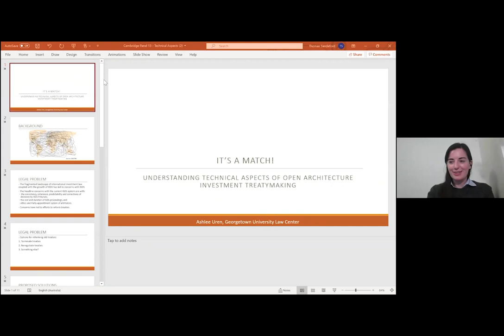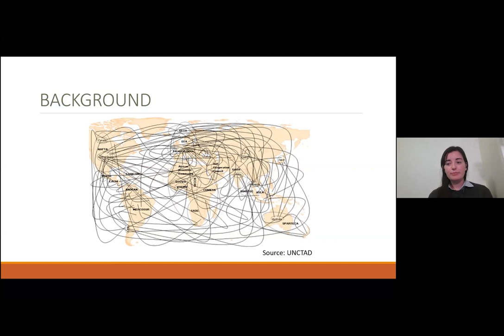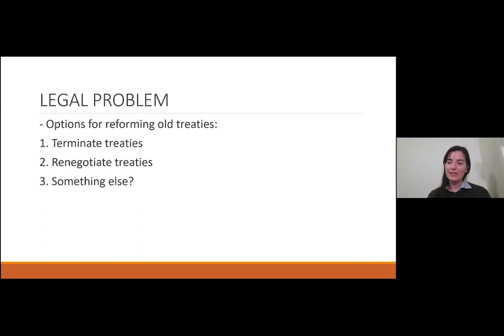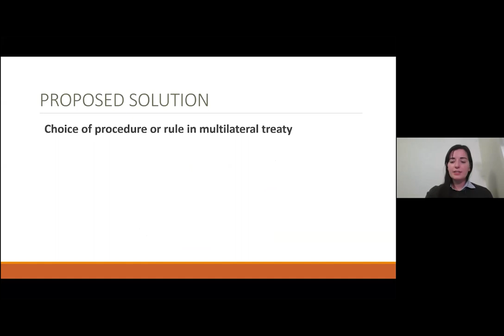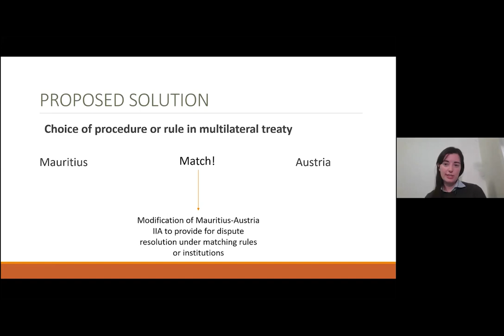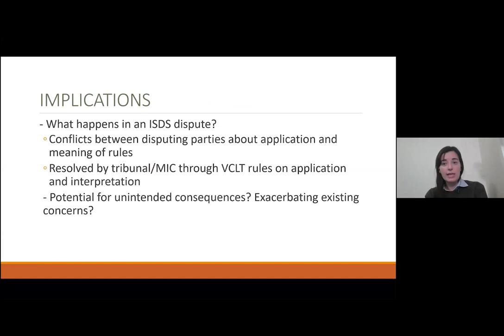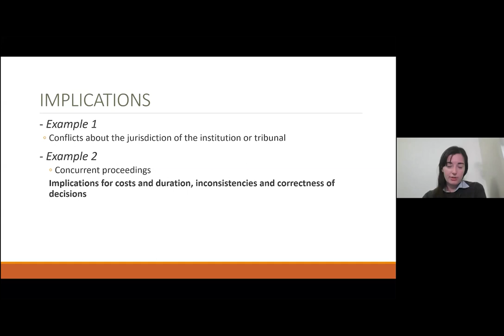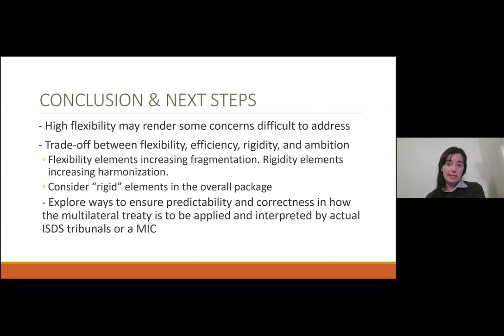It’s a Match! Understanding Technical Aspects of “Open Architecture” Investment Treatymaking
An address to the Ninth Annual Cambridge International Law (CILJ) Conference in April 2020, in Panel 13: Rise or Decline of Multilateralism? Current Dynamics in Treaty Negotiation, Cooperation and Withdrawal, by Ashlee Uren, LL.M. Candidate, Georgetown University.